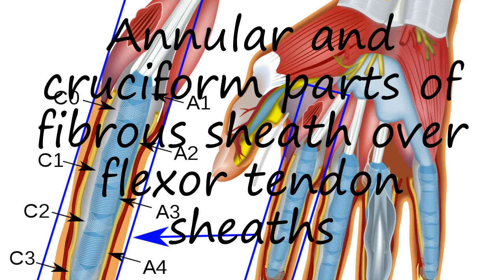How to pronounce Annular and cruciform parts of fibrous sheath over flexor tendon sheaths in English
to speak in yourself Annular and cruciform parts of fibrous sheath over flexor tendon sheaths and let us know how it done according you! :) Want to teach us how you name is pronounced? and let us know! Do you have a pet or a favorite animal? Searching for a nice baby name with meaning? How to pronounce Annular and cruciform parts of fibrous sheath over flexor tendon sheaths in English? say Annular and cruciform parts of fibrous sheath over flexor tendon sheaths! How to say Annular and cruciform parts of fibrous sheath over flexor tendon sheaths. How to pronounce Annular and cruciform parts of fibrous sheath over flexor tendon sheaths correctly.  Learn the pronounciation Annular and cruciform parts of fibrous sheath over flexor tendon sheaths! Expand your vocabulary, learn Annular and cruciform parts of fibrous sheath over flexor tendon sheaths word. Use this free pronunciation guide to practice words at a time. Learn for free. Thank you for viewing, please like or subscribe! hoe om te sê, si të thuash, እንዴት እንደሚናገር, wie sagt man, comment dire, come dire, como dizer, как сказать, nasıl denir, cómo decir, 怎么说,